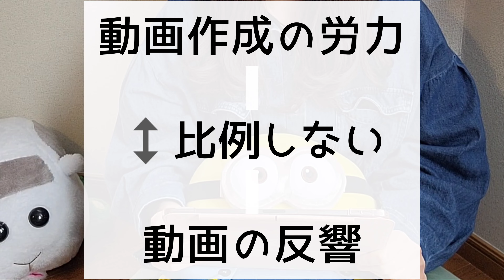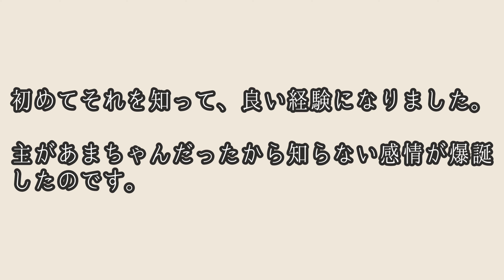チャンネル登録者数100人記念。これまでの活動を振り返りました。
今回は顔出しではないです。ミニオンとモルカーの力を借りました。

初めて登録者数100人になったときの気持ちを文章に残していたので動画にしてみました。

いつも皆さんありがとうございます。今後はもっと声張って喋りたいと思います。